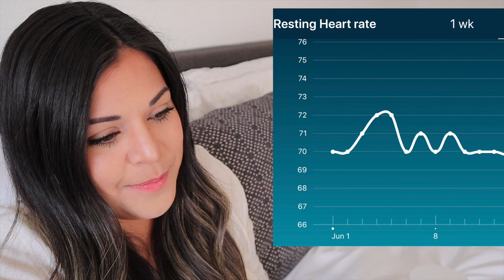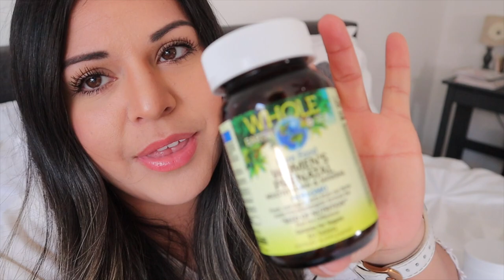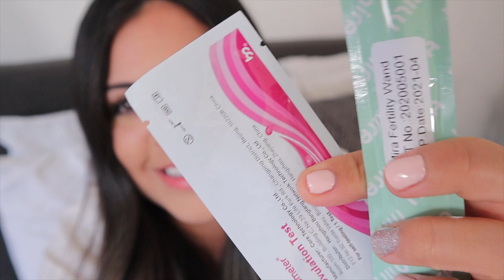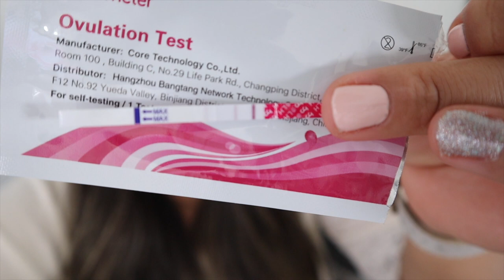MY TTC JOURNEY UPDATE | TTC AFTER BREASTFEEDING | TTC WITH MIRA FERTILITY TRACKER & FITBIT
I'm so excited to finally start my last TTC Journey with y'all! I am officially trying to get pregnant with baby #4 since I'm officially done breastfeeding my now 1 year old son. I am currently trying to catch my first Ovulation after Breastfeeding so I'm a little eager to see if it happens again like it did with my last son. This is the 3rd time I have been TTC after breastfeeding so I'm definitely not new to this. I'm hoping this time around will be easier to get pregnant since I will be using my mirafertility tracker! I'm excited for you to come along with me on my new TTC journey and I can't wait to get my BFP!

Thank you so much for coming along on these sweet moments with us! ❤

AMAZON TTC ITEMS I USE FOR TTC:
$10 OVULATION TEST STRIPS
PRAYERS & PROMISES BOOK

I'm a Stay at Home Mom of three little ones 5 and under. I've been here on YouTube for officially one year now and have tons of other mommy videos! Here are some of my favorite videos:

*SOME OF MY FAVORITE AMAZON PRODUCTS*:
ADIDAS HAT (PINK&WHITE)
BLACK COACH PURSE
SHAMPOO & CONDITIONER
WHITE COMFORTER SET
LEOPARD SLIPPERS
PINK COFFEE TUMBLER
CUTE PEN SET
PLANNER STICKERS

JOBE TRIPOD
AUDIO MIC